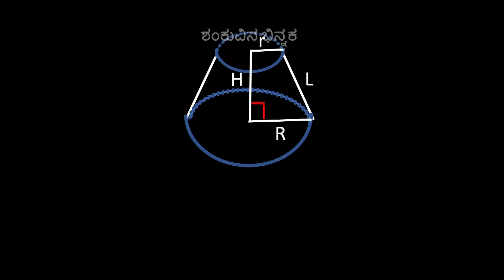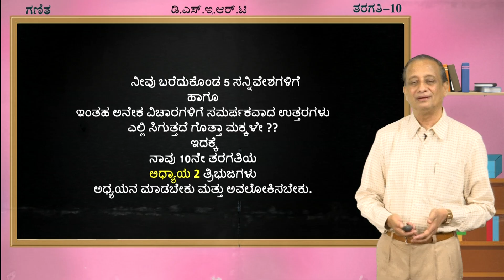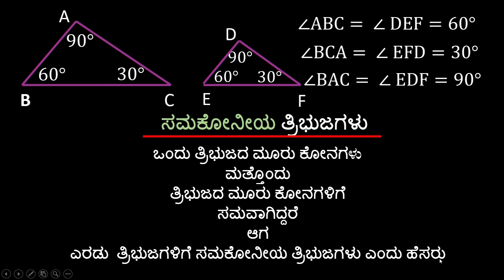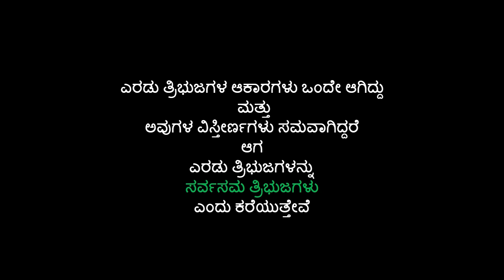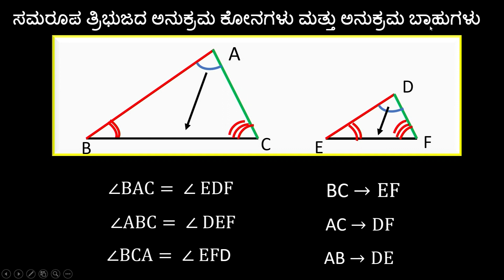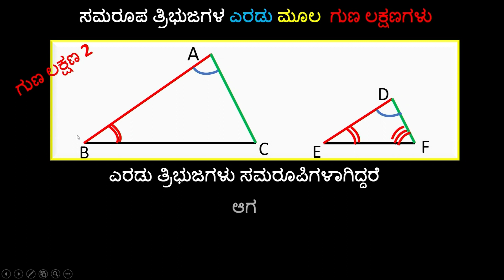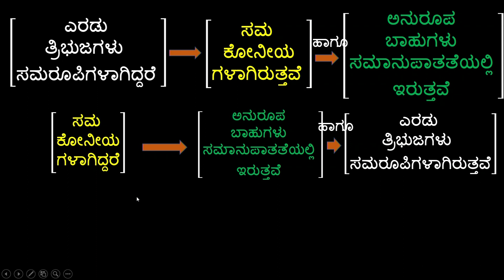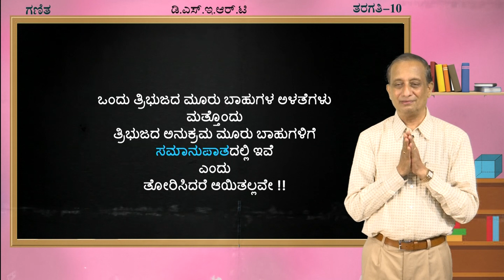10 KM M 6 Triangles 1 of 8